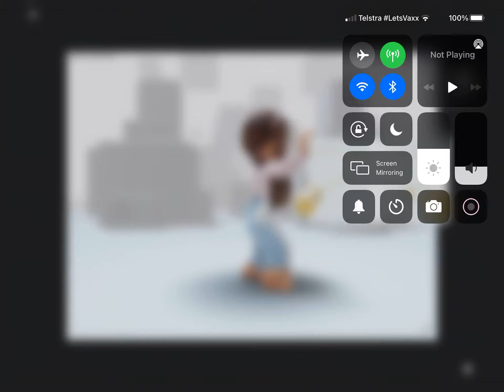I like you have a cupcake (again!)